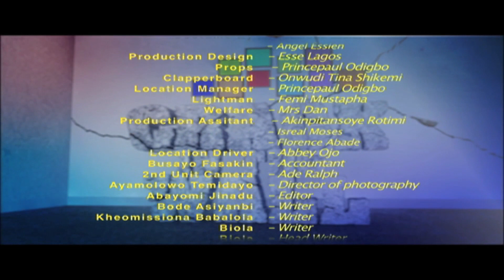Crack In The Wall Baby Switch E12